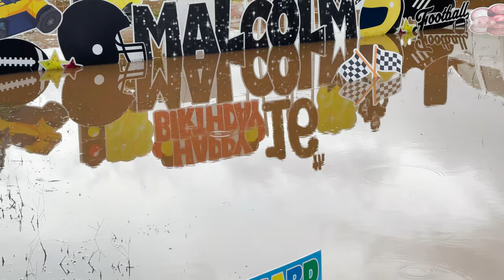16 Years Old | Best Surprise Birthday Gift Ever!!!!! | 2020 Can Am Renegade 570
CBTR will be putting Malcolm and his new Renegade to the test :)